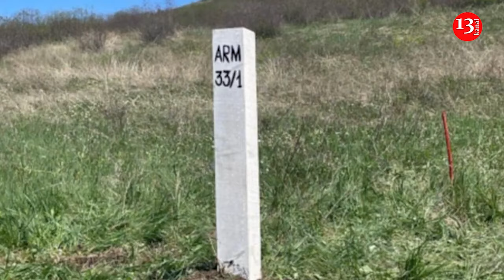Beginning of delimitation is path to peace between Azerbaijan and Armenia - political scientist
The return of sections between four villages in the Northeastern Tavush Province of Armenia and four deserted villages that were formerly a part of the Northwestern Gazakh district of Azerbaijan and the beginning of the border delimitation process paves the way for the further progress of the peace process between Baku and Yerevan, political scientist Ariel Kogan said in an article published by the Begin-Sadat Center for Strategic Studies.
The author emphasized that the negotiations were direct, without mediators, who failed for over 3 decades to get any results. The OSCE Minsk Group for example, which was headed by a co-chairmanship consisting of France, Russia and the United States, came out empty handed due to the geopolitical confrontation between Russia and the West. Both sides blamed each other for the failure, when in reality Russia and France were fighting to gain control of Armenia. The French saw Armenia as an asset in its regional confrontation with Türkiye, while considering Azerbaijan as their opponent’s “offshoot”.
Technically, by agreeing to return to the demarcation of the borders according to the Alma-Ata Declarations, the Armenian side validates the Azerbaijani thesis of the “just war”.
Kogan also touched on the issue of the withdrawal of Russian peacekeepers from Karabakh and emphasized that the Azerbaijani victory and return of the Karabakh led to the withdrawal of Russian “peacekeepers”, ending Moscow’s years-long military presence there.
“The US and the EU almost immediately officially and demonstratively applauded the demarcation agreement. Russia and France were silent. For Paris it is a loss, as its conflict with Baku is growing. Peaceful resolution of the conflict in the Southern Caucasus harms French standing in the region. Paris would benefit greatly from an escalation, due to supplying Yerevan with its new weaponry. The agreement on demarcation can become a stepping stone towards the Peace Treaty, which will strengthen the Azerbaijani position,” stated in the article.